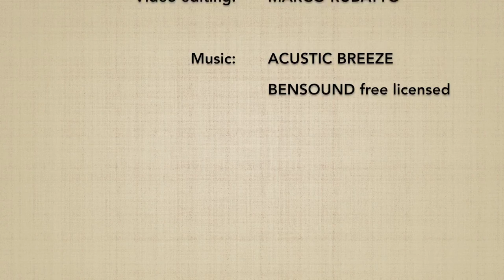Suwari waza ryotedori KOKYUHO henka 1 - Marco Rubatto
Variante (henka) di "tecnica da seduti, presa con due mani e metodo della respirazione" (suwari waza ryotedori kokyuho)

Variation (henka) of "sitting technique, two hands grab and breath method" (suwari waza ryotedori kokyuho)